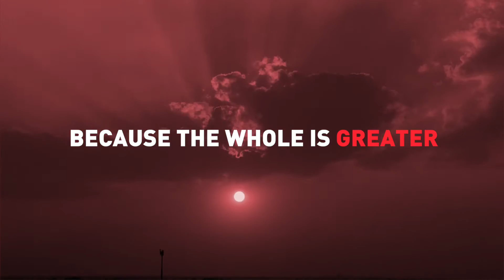MWS Equipment: The Next Chapter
This is a video that we created for MWS Equipment to coincide with the launch of a new brand identity in 2021.